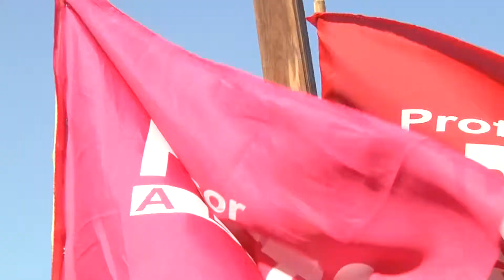INSCRITOS PARA PRIMARIAS TENDRÁN APOYO DE LA CONCERTACIÓN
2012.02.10: Dirigentes de la Concertación iquiqueña están por mantener y respetar el acuerdo de apoyar, en las candidaturas para alcalde, a quienes participen de las primarias, que se realizarán el 1 de abril.

Dicen que no rechazan el posible acuerdo con el PC, pero que esta colectividad debe valorar la posibilidad de que su candidato participe de este proceso